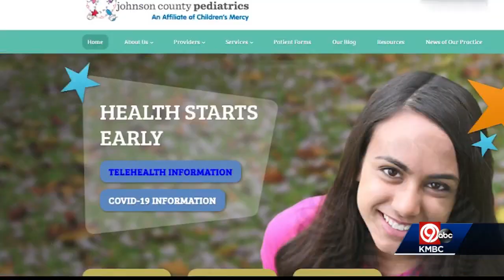Pediatrician who questioned masking kids drops out of Blue Valley School Board race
A Blue Valley School Board candidate who has questioned the value of masks in the past is dropping out of the race.